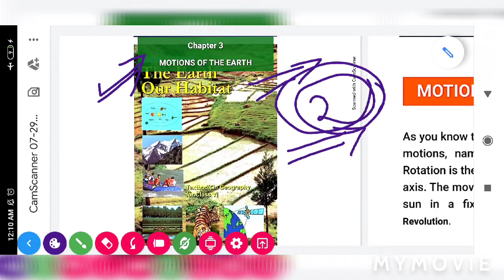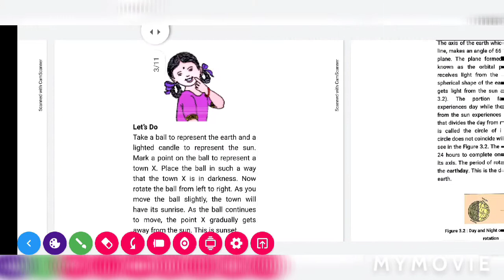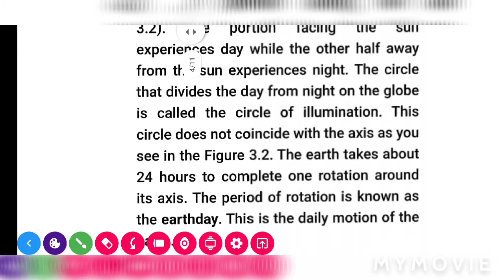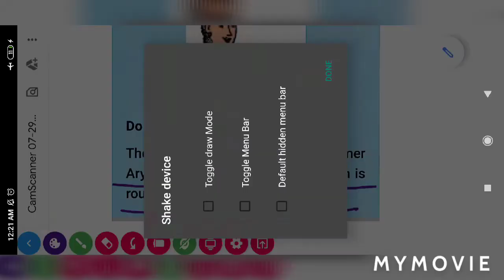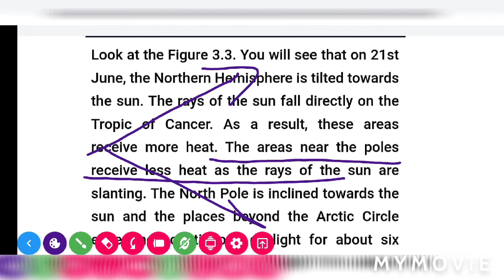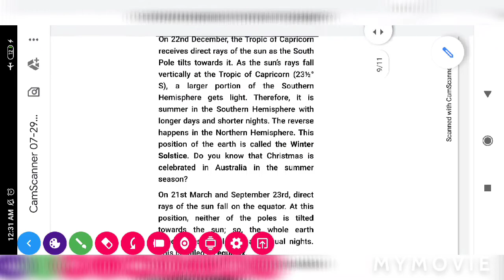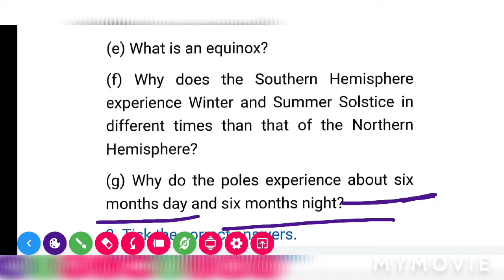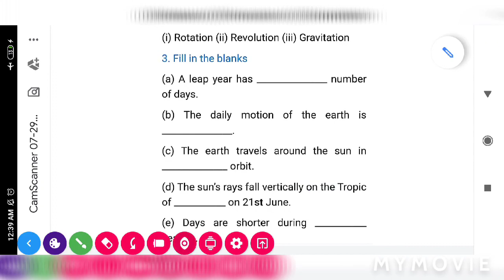motions of the earth | class 6 geography chapter 3 | NCERT CBSE explanation in hindi | UPSC CSE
HELLO GUYS ,
in this video we are going to learn about motions of the earth consists of rotation , revolution , orbital plane , earthday , day and night on the earth due to rotation , inclination of the earth's axis and the orbital plane , what would happen if the earth did not rotate ? ,  aryabhata , revolution of the earth and seasons , leap year , elliptical orbit , season ,  summer solctice , winter solstice ,  equinox along with exercise and diagram explanation .